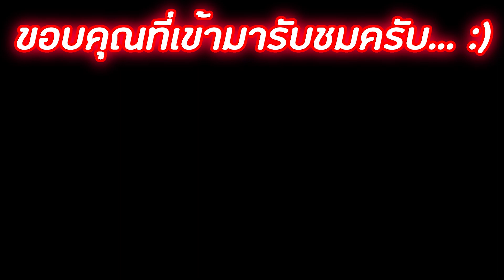🔥โล่ตาเดียว🔥 มันโคตรเฟี้ยวเลย 555 | [Elden Ring.EXE ไทย]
Steam : LoveFps
Origin  : Patza20647